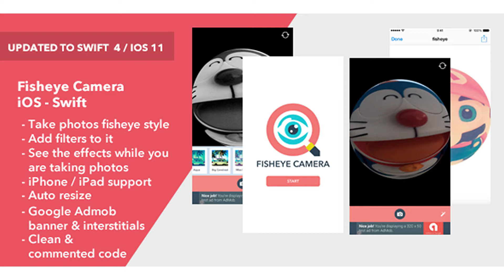Fisheye Camera iOS | Codecanyon Scripts and Snippets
This app brings to users a fisheye camera to take cool photos using this effect. Users can capture photos while they see this effect applied to live video as well as combine it with some other filters. Once they captured a photo, users can share it to any app installed in his device like Facebook, Twitter or WhatsApp. Also, the app includes Google AdMob support (banner and interstitials) to directly make some revenue out of it. FEATURES: Take photos fisheye style: Take unique photos using this cool effect. Add more filters to it: Apart from applying the fisheye effect, the app includes 8 more filters to merge with it. See the effects while you are taking photos: The app applies the different filters and effects right while user is taking pictures. iPhone & iPad support: Works on any model of this family of devices. Flat design: It has a flat design matching current web and app design trends.? Easy customization: It has a minimalist touch and so there only a few elements. Concerning this fact and the use of the Storyboard, it is easy to change colors and fonts. Use of Storyboard: In order to provide a visual reference and speed up development. Clean & commented code: The code tries to be as basic as possible and there are comments on the most important parts. Auto resize with all devices: The UI adapts itself using NSConstraints and shows or hides certain elements to fit all screens. Share to any app: Thanks to in-built share protocol, you can share your final image using any app installed on your device. Google AdMob support: We added a bottom banner and interstitials after sharing to display Google AdMob ads so you can make some revenue out of this app.